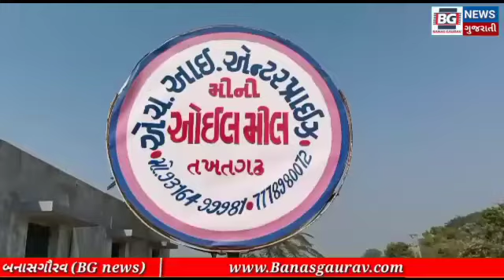પ્રાંતિજ ના તખતગઢ માં ખેડૂતોને મગફળી માંથી શુધ્ધ તેલ કાઢી આપવામાં આવ છે